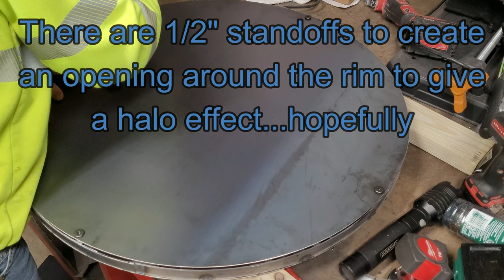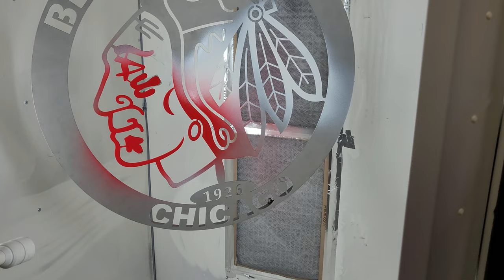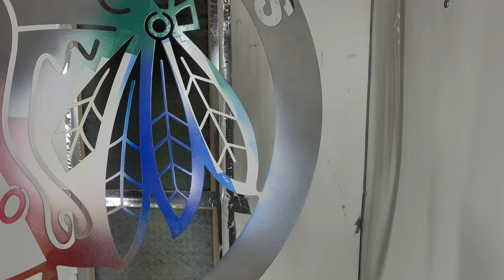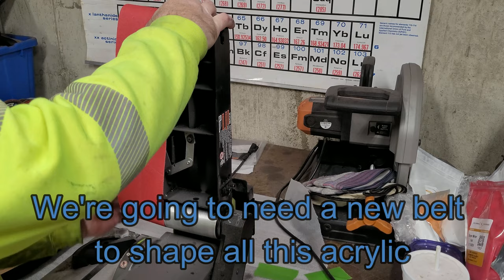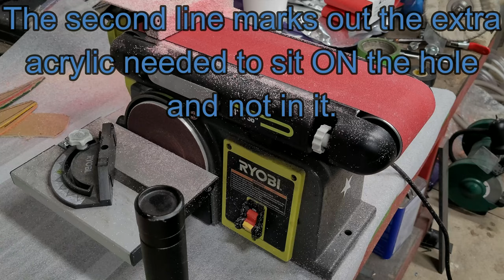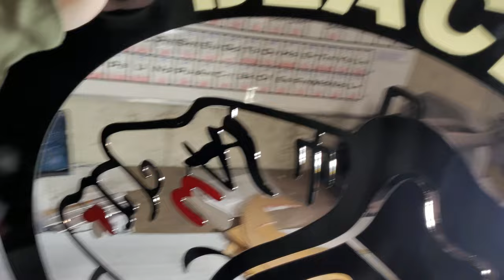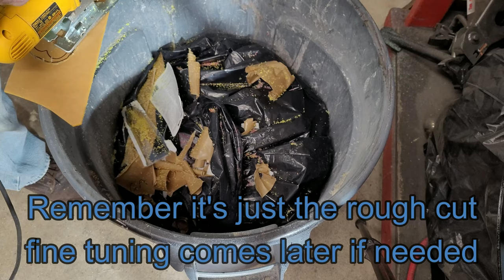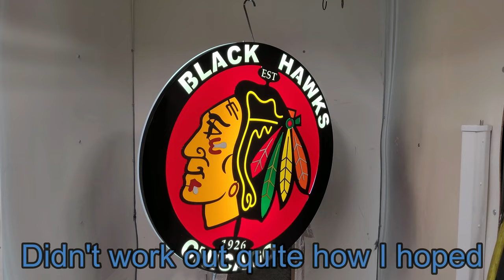Chicago Blackhawks Sign build!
I'm trying something new, my first ever lighted sign!  The face is 14 gauge hot rolled steel sheet as usual, the reflector palte is 16 gauge and the skirt is 1/8"x1" mild steel bar stock.

Remote control LED lighting system

Fantastic Acrylic sheet supplier!